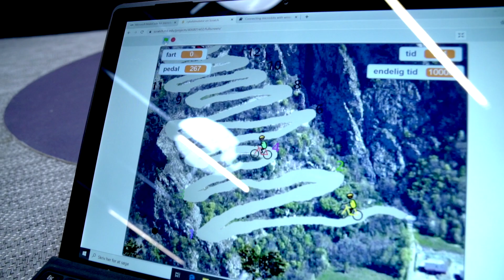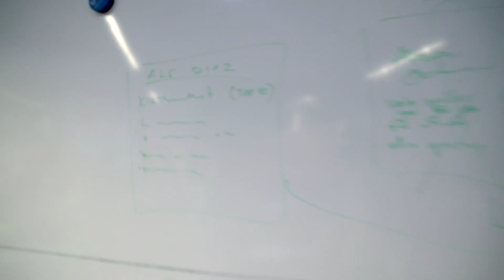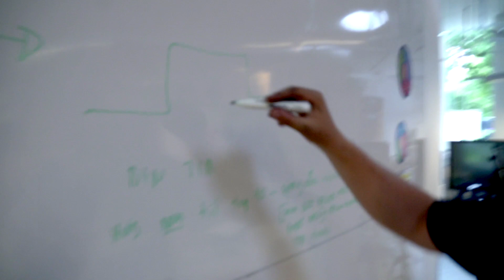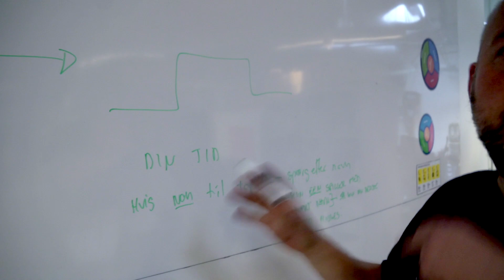Bygger cykelsimulator med en hometrainer, micro:bits, scratch og "en smart ny racer"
Sammen med Malte von Sehested besluttede vi at bygge en cykelsimulator ud af en hometrainer, micro:bits, scratch og Maltes morfars meget gamle cykel!